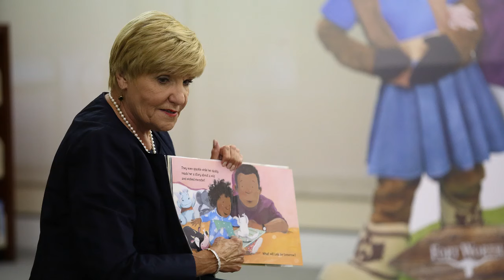Fort Report: Mayor’s Summer Reading Challenge Celebration